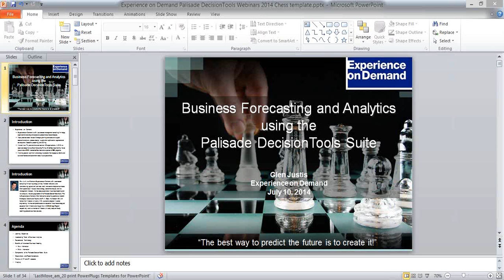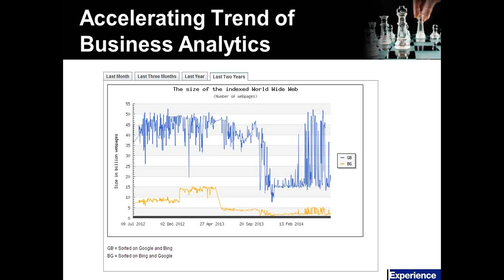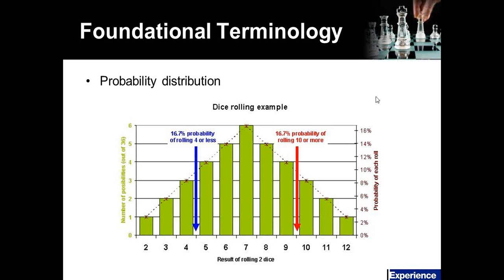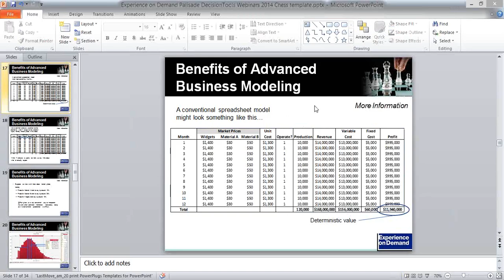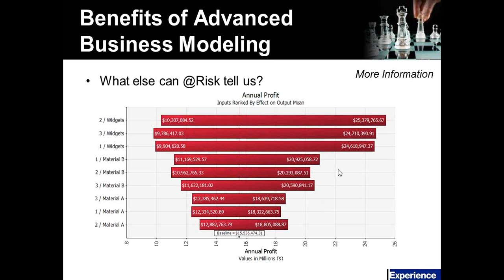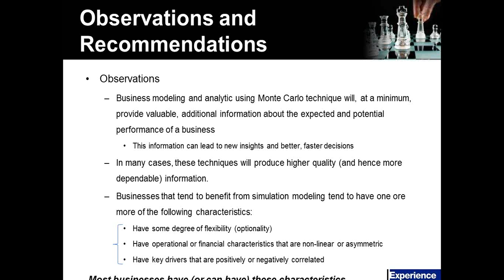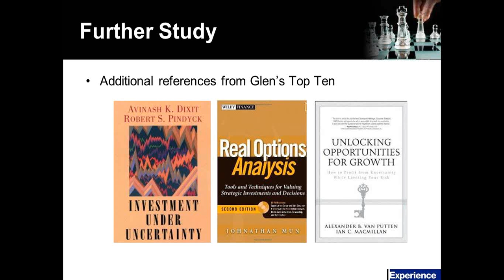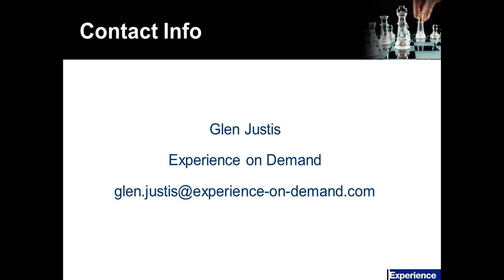WEBCAST: Business Forecasting and Simulation using @RISK and the DecisionTools Suite Part 1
Presented by Glen Justis